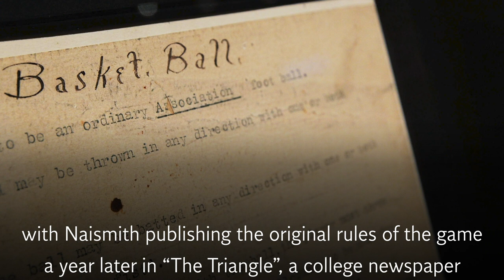Basketball inventor Dr James Naismith celebrated by Google Doodle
Google is celebrating the anniversary of the day professor, doctor, and coach Dr James Naismith published the rules to the game he had invented, basketball.

Born on 6 November 1861 in Ontario, Canada, Naismith showed an interest in sports and physical education early on.